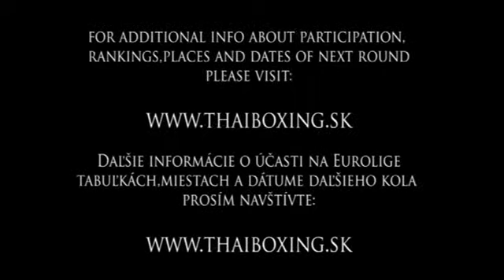20111210NMnV3kolo23CincikVSBuda.avi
-67kg Činčík Tomáš Fire gym BB SVK
VS
Búda Michal Oktan gym SVK